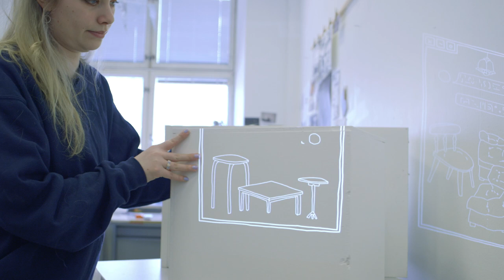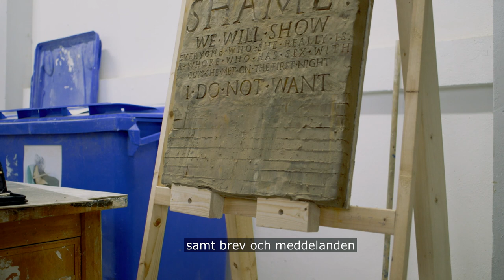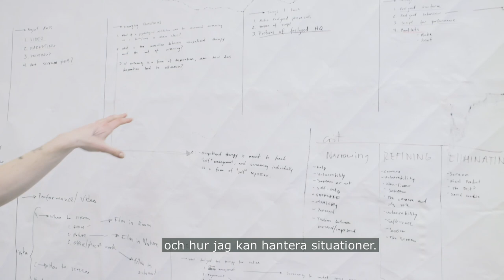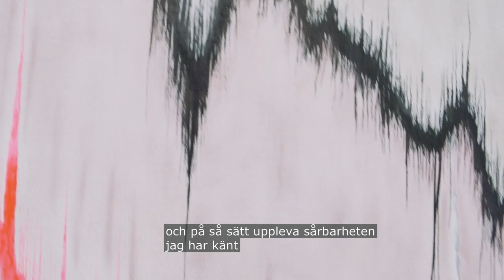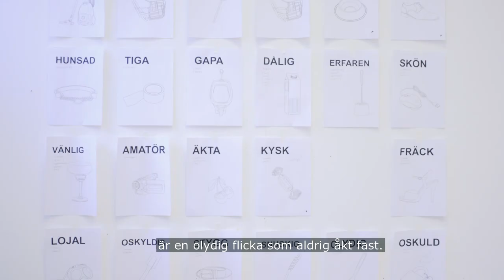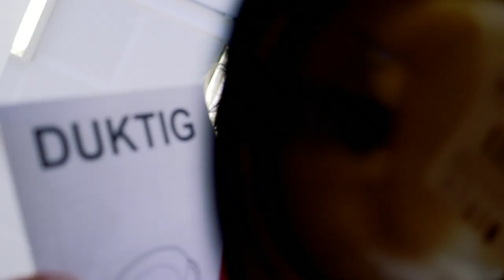MFA Fine Art Graduation Exhibition: Biting My Tongue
In the graduation show Biting My Tongue ten artists unites under the philosophy that what is not said is just as important as what is said. The title  alludes to an interaction between what is spoken, and certain types of silence; or to the act of simultaneously saying something but instantly regretting it.

The students featured in Biting My Tongue work in various media – everything from painting and sculpture to performance, installations and video works. Materiality and mysticism coexist with investigations into norm criticism, psychosocial health, sexualization and physicality. The individual psyche and the ideals of our society are brought into dialogue, through art that has its own agency and voice. Many of the students use ironic strategies to examine the building blocks of language itself, and the interpretation of words. The contemporary moment revealed in the exhibition seems characterised by loneliness, mental illness, violence, and an overwhelming feeling of being stuck within systems and structures.

Participating students:
Anna Kristina Bergman, Ricardo Diaque, Yana Deliyska, Saga Eklund, Thais Fernandes, Maria Hardin, Jonathan Lystbæk, Andrea Giovanni Oded, Pablo Encinas Alonso and Monique van der Wal.